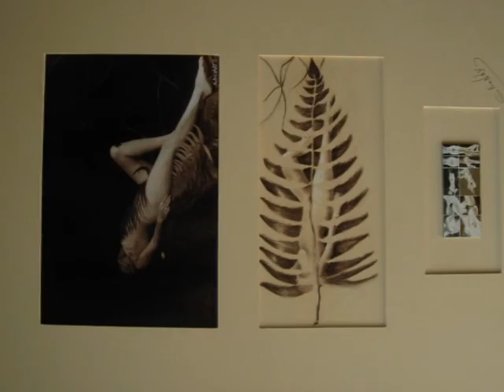Brush Strokes With soul of an Artist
Art is the Way most intense and express a feeling.The Art,is the shortest path between two Souls.